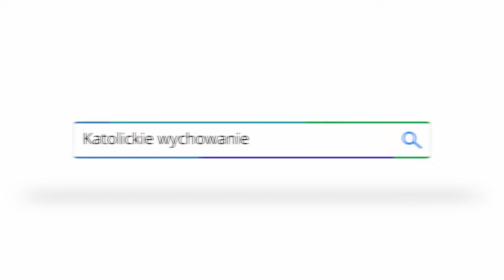Dlaczego kochamy Boga?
Kolejna sesja formacyjna poświęcona cnotom. Szkoły Akwinaty 2024 AD
ks. Piotr Dzierżak FSSPX